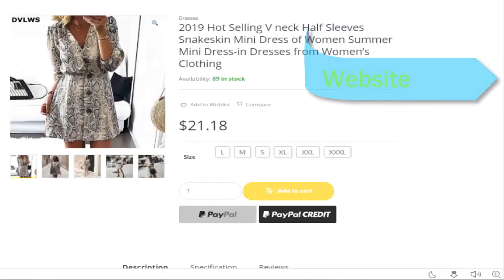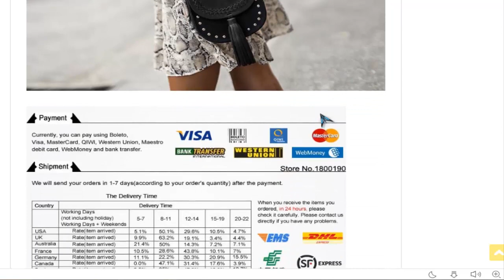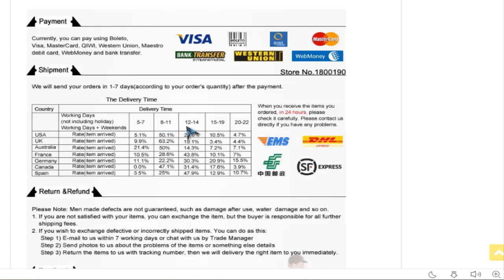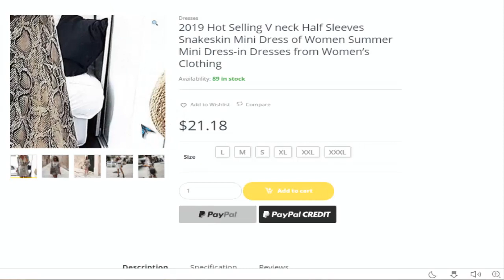Hot Selling V neck Half Sleeves Snakeskin Mini Dress of Women Summer